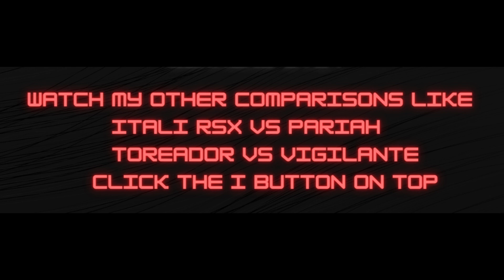Customize ITALI RSX TO FERRARI FXX-K GTA Online | DO THIS ! EASY STEP BY STEP TUTORIAL !!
This is a tuorial on how to convert your ITALI RSX TO A FERRARI FXX-K.